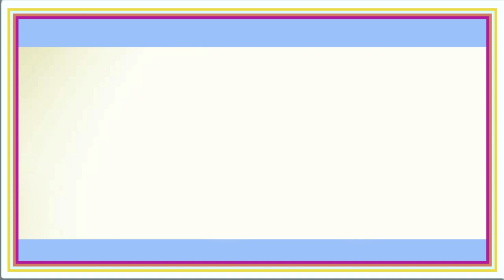DUAA9 : رَبَّنَا إِنَّكَ جَامِعُ النَّاسِ لِيَوْمٍ لاَّ رَيْبَ فِيهِ ...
Our Lord! Thou art He that will gather mankind Together against a day about which there is no doubt; for Allah never fails in His promise. [3:9]

Rabbana innaka jami'unnasi li-Yawmil la raiba fi innallaha la yukhliful mi'aad

رَبَّنَا إِنَّكَ جَامِعُ النَّاسِ لِيَوْمٍ لاَّ رَيْبَ فِيهِ إِنَّ اللّهَ لاَ يُخْلِفُ الْمِيعَادَ